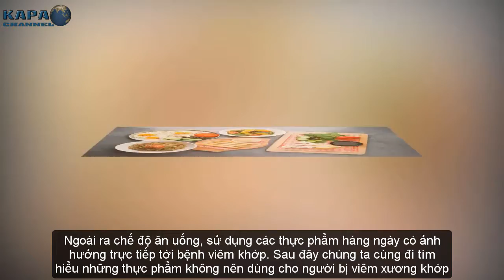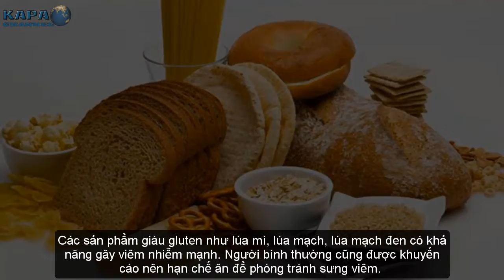Top 7 Những Loại Thực Phẩm Không Nên Ăn Khi Bị Viêm Xương Khớp - KAPA Channel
Viêm xương khớp là một bệnh về khớp, thường gây ra cảm giác đau nhức khó chịu. Trong đó vùng sụn đóng vai trò là bôi trơn bao bọv lấy các đầu xương của khớp. Khi vận động hoặc làm việc quá sức cũng gây nên hiện tượng đau nhức sưng tấy gây ra viêm xương khớp. Ngoài ra chế độ ăn uống, sử dụng các thực phẩm hàng ngày có ảnh hưởng trực tiếp tới bệnh viêm khớp. Sau đây chúng ta cùng đi tìm hiểu những loại thực phẩm tốt nhất cho người bị viêm xương khớp.

► CÓ THỂ BẠN SẼ THÍCH:
Top 7 Những Loại Thực Phẩm Tốt Nhất Cho Người Bị Bệnh Viêm Xương Khớp - KAPA Channel
Top 7 Loại Thực Phẩm Có Nguy Cơ Gây Ung Thư Cao Bạn Nên Biết - KAPA Channel